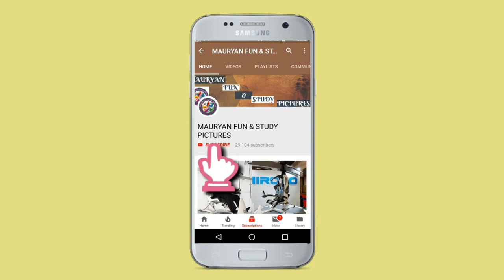India's most dangerous Military Robot || 5 Modern Military Robots And UGV's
some of the most amazing, modern, innovative and powerful unmanned military robots and uGV's. These military robots can fire at enemies and can be controlled only through a remote. We will even show you India's military robot which is a true menace on ground and has been developed by DRDO department of India.So stay tuned and watch the video till the end!